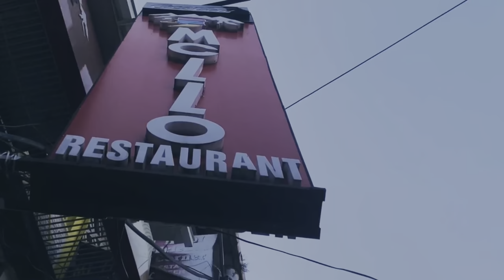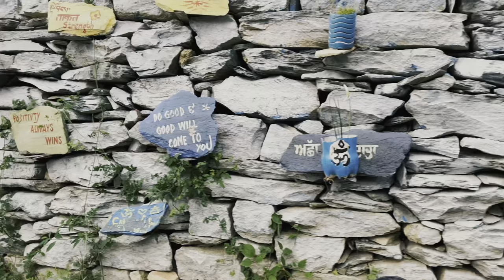Mcleodganj Journey | Full Vlog | Cinematic Vidoo | Mcleodganj cinematic, Hyperlapse & Drone Shots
Details -

Nestled in the mystic hills of Himachal Pradesh, Dharamshala and Mcleodganj captivate tourists with their picturesque natural beauty and a unique blend of Tibetan, British and Himachali cultures. [ Make My Trip]

Rope way -

The distance between Dharamshala and McLeod Ganj in Himachal Pradesh will shrink drastically as a ropeway will now connect the two tourist hotspots in this mountain destination. Recently inaugurated by Chief Minister Jai Ram Thakur, the 1.8 km-long ropeway is aimed to be the solution for the increasing traffic on the road that connects the two places.
Called the Dharamshala Skyway, the ropeway has the capacity to transport 100 people in one hour in one direction. The 207 crore project has 10 towers and two stations and covers the distance in just five minutes. The top station of the ropeway is in front of the Dalai Lama Temple in McLeod Ganj. The ropeway is constructed using monocable detachable gondola technology. The fare is fixed at Rs 300 per person for a one-way trip and Rs 500 per person for a round

top places to visit in Mcleodganj.

Masroor Temple
TriundBhagsu FallsNechung
 MonasteryGuna Devi
TempleSunset PointSt.
John’s Church
Indrahar Pass
Vipassana Meditation Centre
Maharana Pratap Sagar Lake
Minkiani Pass
Dal Lake
Tibetan Institute Of Performing Arts
Namgyal
Monastery
Tsuglagkhang Complex
Tibetan Market
Naam Art Gallery
Norbulingka Institute
Baglamukhi Temple
DharamkotKareri Lake
Kangra Fort
Naddi View point
Dhauladhar Ranges
Thatharana Trek
Shiva Cafe
Gallu Devi Waterfall

Iphone 13 pro